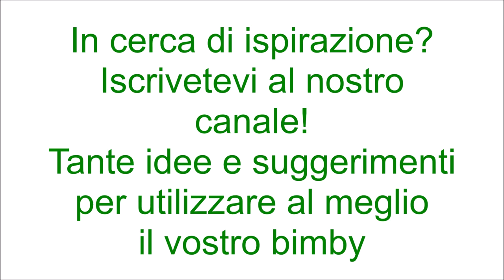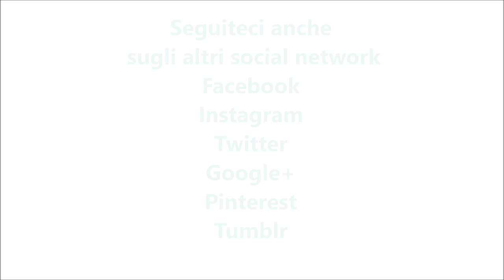Pasta alla boscaiola per bimby TM6 TM5 TM31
Ingredienti:
500 g di funghi misti surgelati
100 g di speck tagliato a dadini
30 g di olio e.v.o.
1 mazzetto di prezzemolo fresco tritato
80 g di vino bianco
200 g di pisellini surgelati
100 g di panna da cucina
sale, pepe, noce moscata q.b.
1 spicchio d’aglio
350 g di pasta tipo farfalle
600 g d’acqua